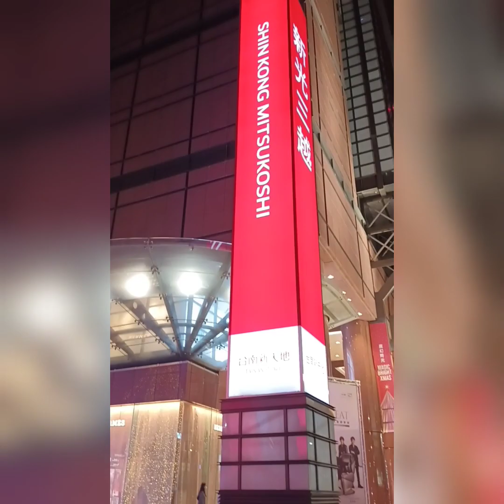Christmas tree year 2022(taiwan )